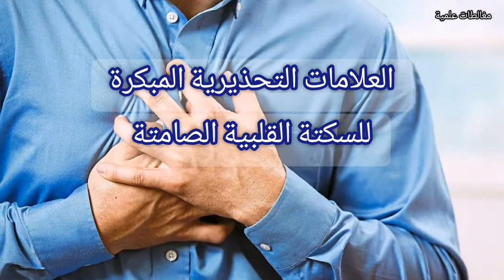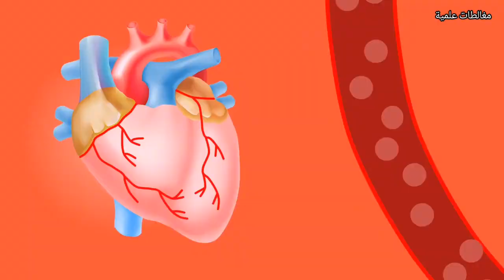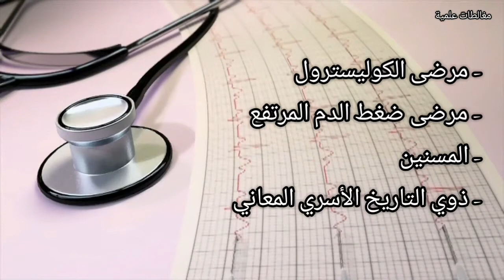العلامات التحذيرية المبكرة، للنوبة القلبية الصامتة